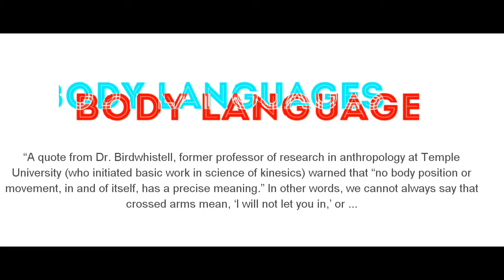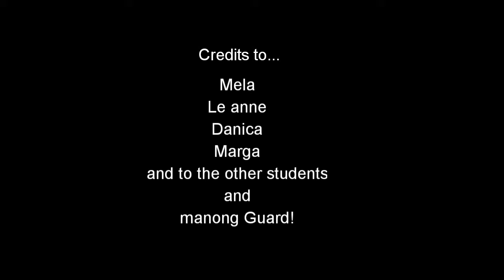Non-verbal communication vlog